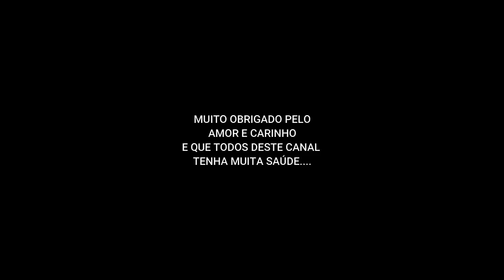Dia do aniverssario comendo e dançando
Foi um dia muito muito bom e quero compartilhar com vc tambem... beijosss e em breve tem mais videos de festinhas e dia 06/01/2020 estaremos de volta